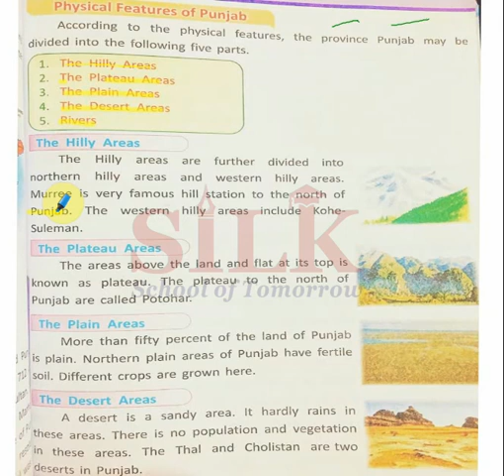Teach Your Kid at Home | Social Science IV | Lecture 7 | Online School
Grade IV | Lecture 7

In these lectures, World Social Science series from Grade I to Grade VII, have been catered in a wonderful interactive way. Expert and highly skilled staff has devised a wonderful teaching method which can be adopted online or offline i.e. in and out of the class. All the major hurdles in learning process for a student, has been solved in few minutes lecture. Modern Interactive Presentation board is used for these lecture which comprises:

1- Brain storming and interactive lecture with total physical response by the students
2- Book reading or use of book for better comprehension of the topics (covering all the major skills – reading, writing, speaking and listening
3- Maintaining of notebook and assigning homework techniques with practical examples.